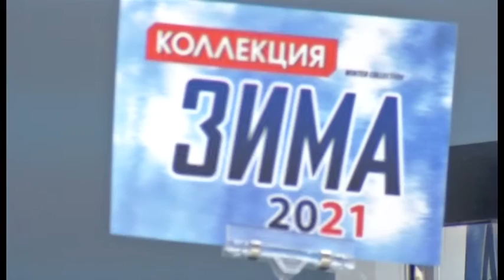Актуальные модели пуховиков и курток: коллекция 2020-2021 года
Модные пуховики осень-зима 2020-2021 пользуются огромной популярностью не только у молодежи, но и у старшего поколения, ведь современные модели очень нарядные, красивые, удобные и практичные.